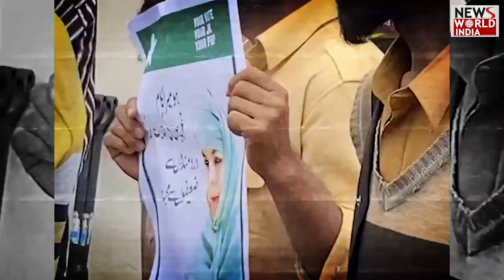पीडीपी प्रमुख महबूबा मुफ्ती ने लगाया आरोप